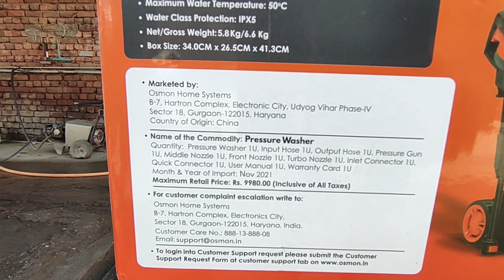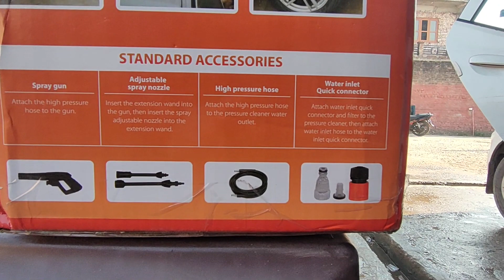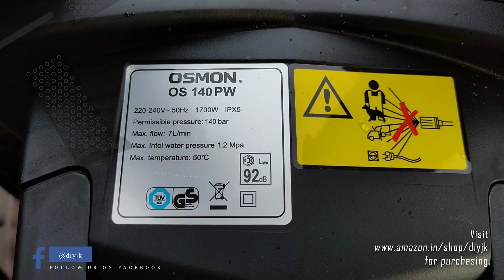OSMON OS PW140 Imported Car Washer | 1700W Uni Copper Motor | 140 Bar Metal Pump | Turbo Nozzle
DIY J&K is a one stop solution for all your pressure washing needs. You can visit our Amazon page-
for A to Z pressure washing products.

DIY J&K पर प्रेशर वॉशिंग के सभी उपकरण उपलब्ध है। ए टू जेड तक के  प्रेशर वॉशर के लिए आप हमारी यह वेबसाइट पर जा सकतें हैं ‌।

Purchase links-
Amazon India

JPT 2400W

STARQ AWP2.4

Ballorex (KS-8)

STARQ AWP2.8

Aimex D-3000 4HP-

20ltr economy pakaging for washing centers-